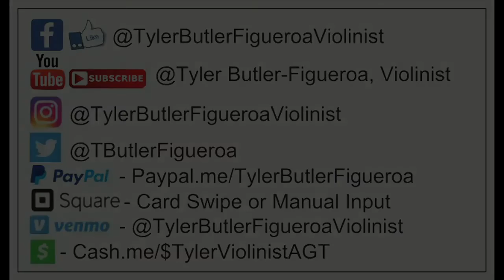Zoe Wees (violin cover) "Control" Tyler Butler-Figueroa Violinist Triangle Town Center Mall Raleigh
2019), Corporate Event for Red Hat Annex (2019), Corporate Event for Medidata in NY (2019), First Night Raleigh (2018), Brewgaloo Festival Raleigh NC (2019), American Tobacco Campus Tower Lighting Durham NC (2019), North Hills Music Festival (2019), Performed with artist Blanco Brown well known for his song "The Git Up" (Charlotte NC, Jan. 2020), PNC Arena NC State Wolfpack vs UNC Tar Heels Halftime Basketball game (Raleigh NC, Jan. 2020), Friday Center-Chapel Hill NC UNC Lineberger Donor Dinner/Speech & Performance (Feb. 2020), Cameron Indoor Stadium (Durham NC) Duke vs UNC Carolina Mens Basketball "Senior Night" Halftime show, Virtual Concerts due to the Corona Virus (COVID19) March 2020, Band Together Nonprofit for "A Call For Change" Anti-Racism Fundraiser recorded at the Lincoln Theater in Raleigh NC (Aug. 12th, 2020), CureFest for Childhood Cancer Fundraiser (Sept. 2020), 1 Of Us Non-Profit Fundraiser for Women's cancers Durham NC (Nov. 2020), Klick Health Town Hall Ontario/NYC based (Nov. 2020), Wake Forest NC Renaissance Centre (Nov. 2020), Downtown Raleigh NC Tree Lighting 2020 with Downtown Raleigh Alliance (Nov. 2020), Wake Forest NC Renissance Centre concert along with my little brother Adam (Nov. 2020), Pop-Up Holiday Performances around hometown Raleigh NC & surrounding towns (Dec. 2020), Novartis Global Healthcare (Virtual Corporate event) based in Switzerland via All American Entertainment-Durham (A.A.E.)(Jan. 2021), Multiple performances at Moore Square Park Downtown Raleigh NC LIVE, Durham Public Schools (Club Blvd. E. S.) Virtual/Zoom multiple performances with a question and answer session (May 2021), Lions Club International Corporate Virtual Event (June 2021), Historic John Chavis Memorial Park ribbon cutting event LIVE Raleigh NC (June 2021), State Farmers Market Restaurant LIVE Raleigh NC (June 2021), LOWES Home Improvement Store in Garner NC (July 2021), etc..

Mailing Address.